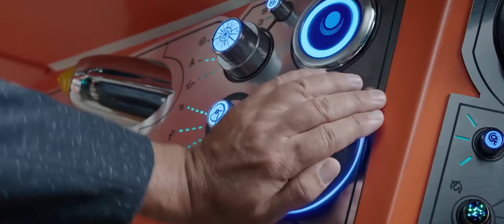ТОР: РАГНАРЁК - ОБЗОР (2017) kinoplace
Обзор фильма Тор: Рагнарёк. В чем секрет успеха марвел?